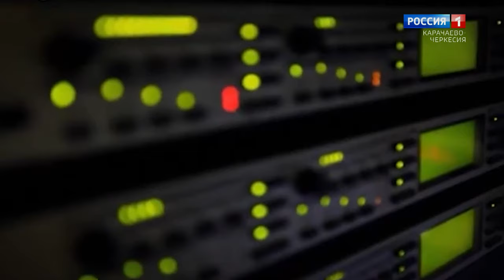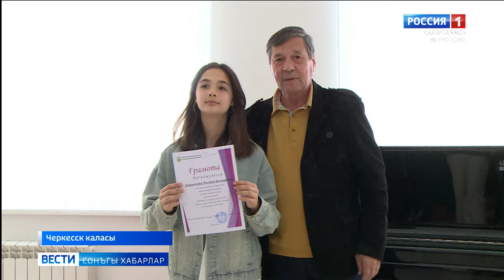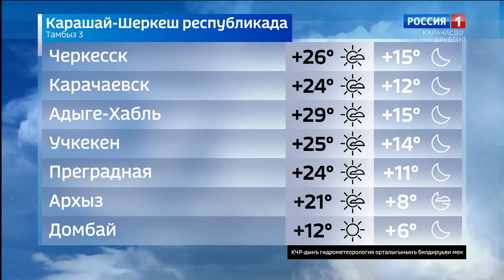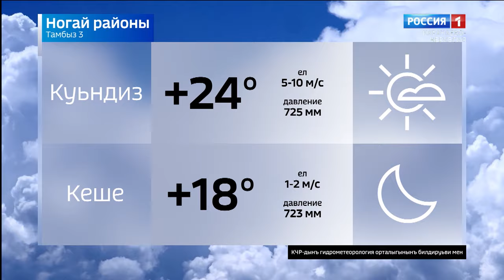Вести на ногайском языке 03.06.2024